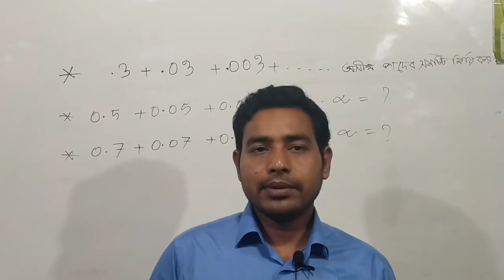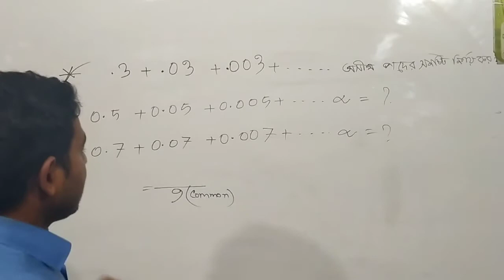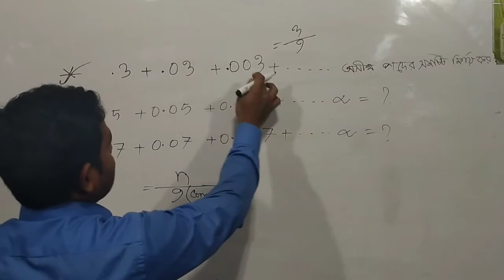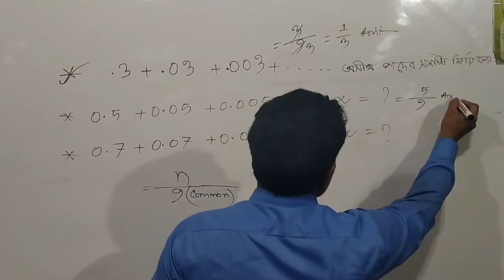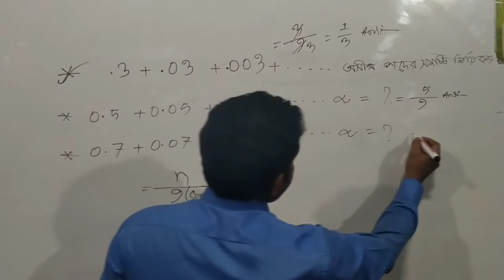গুণোত্তর ধরা।। দশমিক অসীম পদের সমষ্টিনির্ণয়।।মুখে মিখে।।